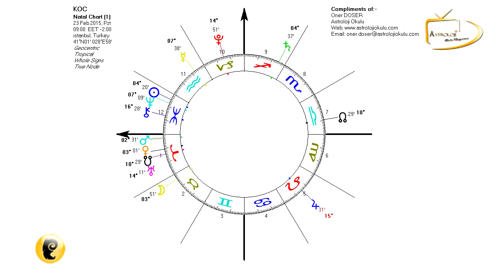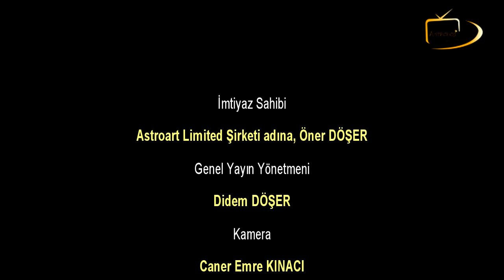23 Şubat - 1 Mart 2015 KOÇ - Öner Döşer yorumluyor...